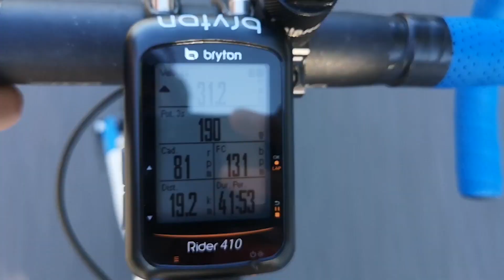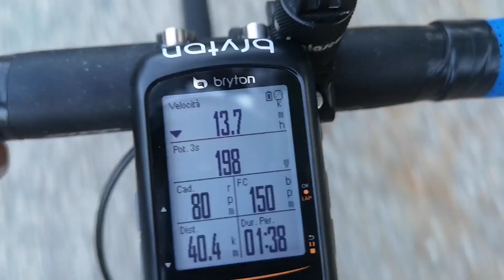ERRORI da PRINCIPIANTE fatti in BICI da CORSA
Sono tanti gli errori da principiante che ho fatto in bici da corsa, in questo video me ne racconto alcuni in compagnia di Roberto.